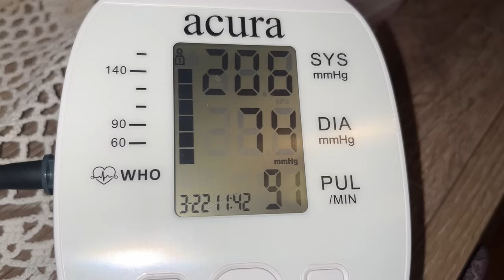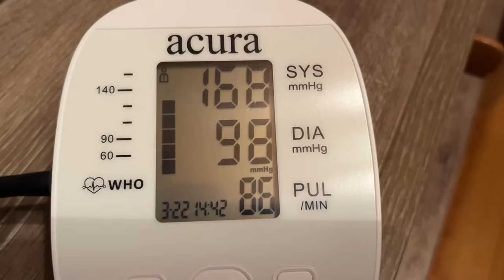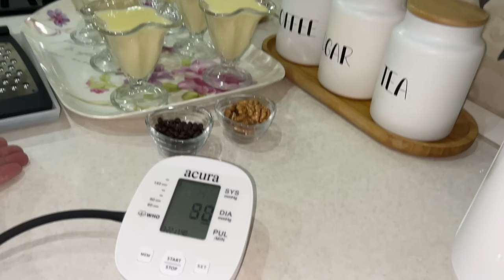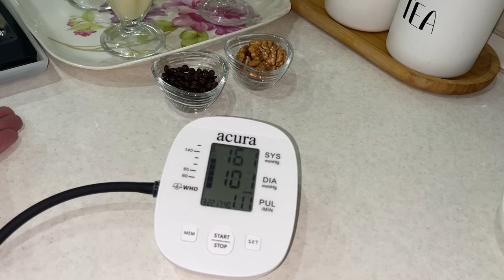MƏLİK GƏZMƏKDƏ.ZOĞAL MÜRƏBBƏSİ.BADIMCAN SALATI.BANANLI PUDİNQ.